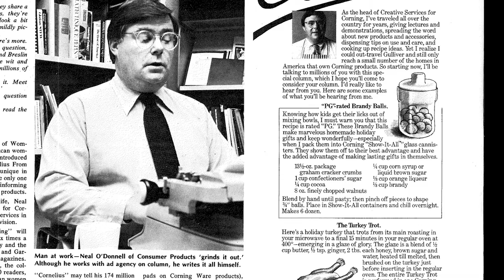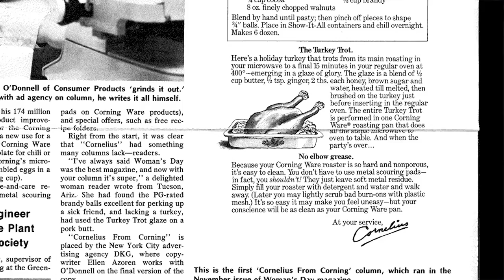Neal O'Donnell: Rakow Research Library Conversation Series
This September 2014 conversation is with Neal O'Donnell, who worked for Corning Incorporated in their advertising department for scientific labware/glass, and later worked to promote various consumer products. He is perhaps best known as “Cornelius for Corning,” and for his cooking demonstrations and TV show. O’Donnell speaks about his career, his work as a chef/promoter, and his remembrances of the people and products he worked with.

The Rakow Research Library’s Conversation Series features the stories of people involved in the glass industry and glass arts.